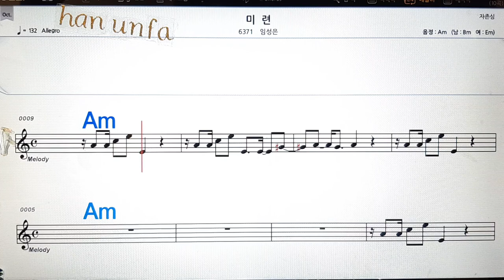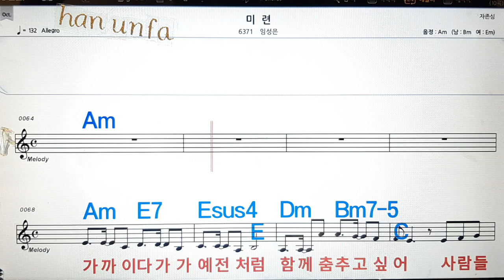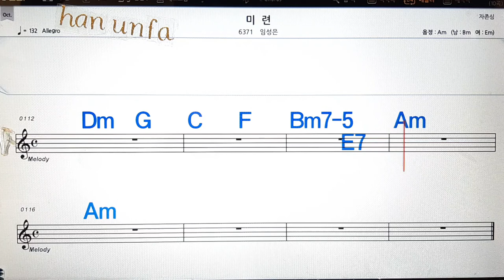미련/임성은💋노래방, 통기타 , 코드 큰악보, 가라오케, 반주💖Karaoke, Sheet Music, Chord, MR